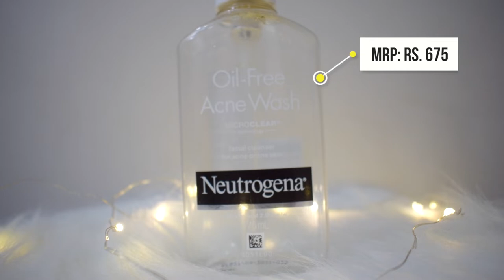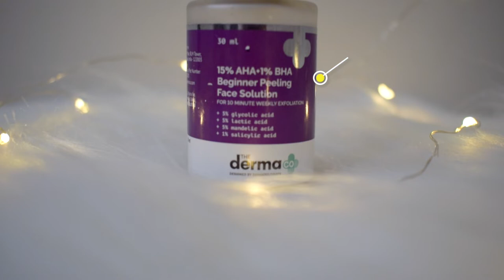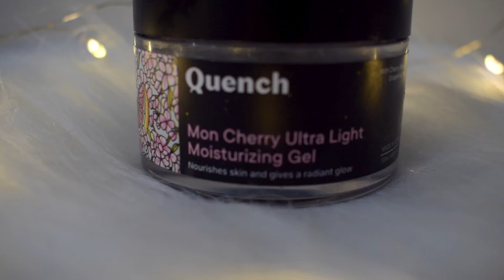*Non sponsored* Honest Review: Products That Cleared My Acne😍 | Makeup & Skincare Haul | Soni Mishra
Hi Guys!!!
Products That Cleared My Cystic Acne In Months | Nykaa/ Amazon/ Plum Sale Haul | Soni Mishra. Let me know how you liked this video and any other video ideas you want me to do in the comment box below. Shower your love, support and blessings.

⬛  PRODUCT LINKS:

☞ The Derma Co 1% Salicylic Acid Daily Exfoliating Body Wash

☞ Plum Avocado Nourish- Up Sulphate Free & Paraben Free Hair Mask

☞ Neutrogena Liquid Mild Facial Cleanser

☞ Minimalist 2% Salicylic Acid + LHA Cleanser With Zinc For Reducing Sebum & Acne

☞ The Derma Co. 30% Aha + 2% Bha Face Peeling Solution

☞ Maybelline New York Fit Me Matte+Poreless Liquid Foundation With Clay - 230 Natural Buff

☞ Maybelline New York Fit Me 12hr Oil Control Compact - Natural Beige